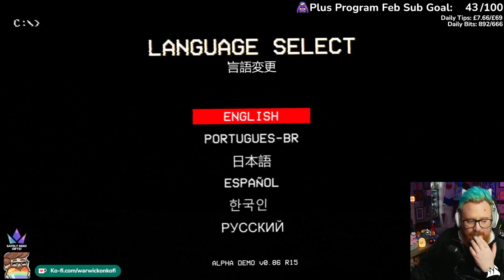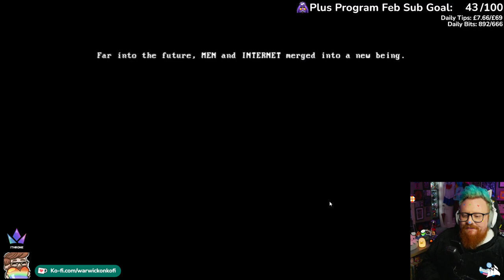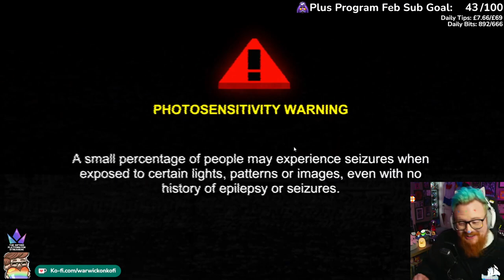MULLET MAD JACK | Steam Next Fest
Hi friends! My name is Warwick (they/them) - a UK based content variety streamer who enjoys coffee, Daft Punk, TTRPGs, cosplays, cats, & waffling! We pride ourselves in having an inclusive community full of chaotic wholesomeness, acceptance & love, and so happy to have you here!

gaming, steamnextfest, nextfest, steam next fest, gaming, twitch gaming, demo, game review, review, games, higlight